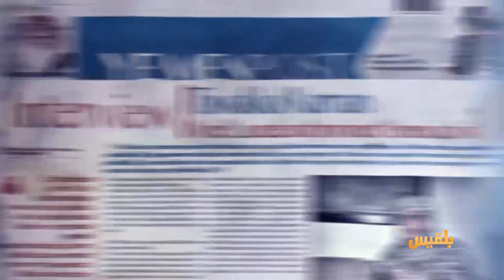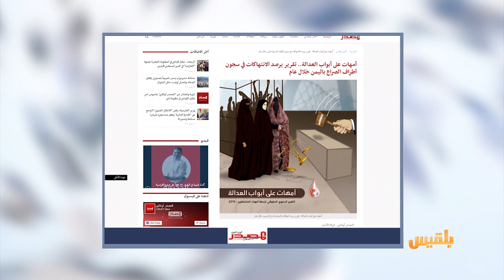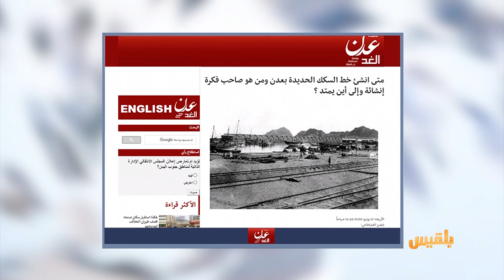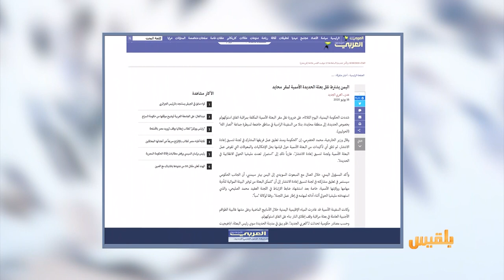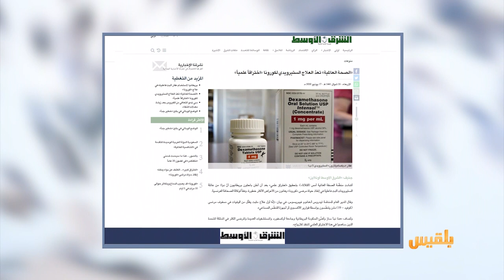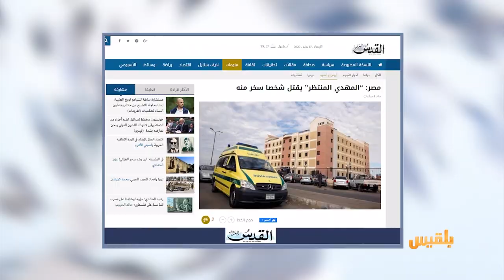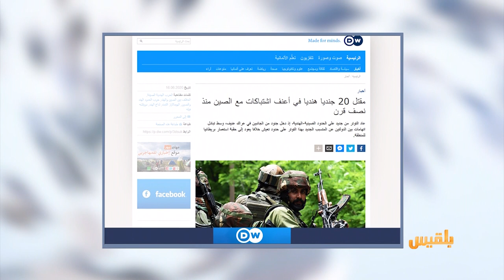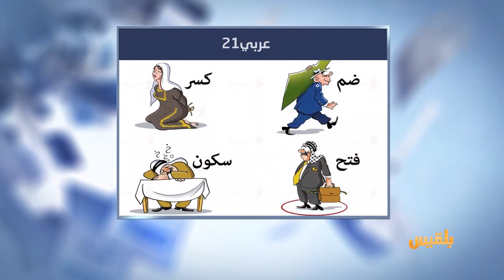كشك الصحافة | 17 - 06 - 2020 | تقديم : سالم باحمران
موقع في عدن يتساءل
قطارات نقل المسافرين .. هل كانت موجودة في عدن قبل مائة عام

الصحافة العربية
من أجل التفاوض بين الحكومة والحوثيين .. مطالبات بمكان بديل عن السفينة

بالأيادي والحجارة .. عشرون قتيلا في عراك بين جنود من الصين والهند..